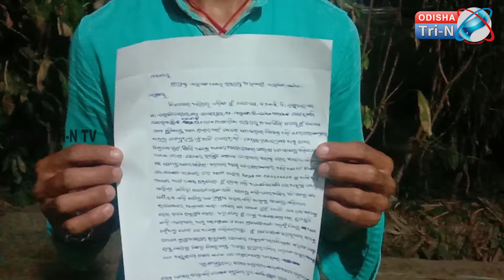ପୂର୍ବ ଶତ୍ରୁତାକୁ କେନ୍ଦ୍ର କରି ମରଣାନ୍ତକ ଆକ୍ରମଣ .